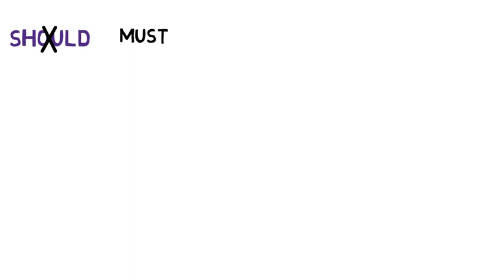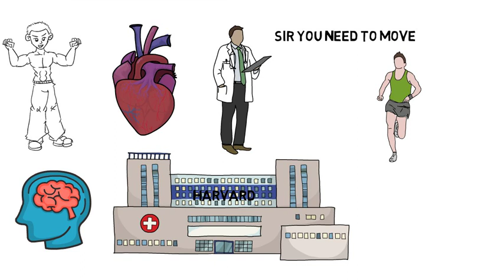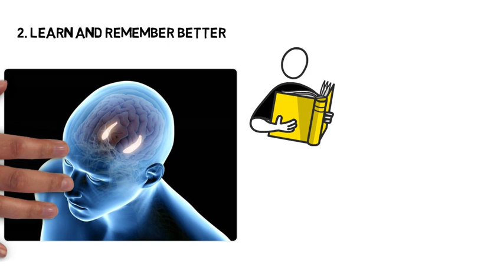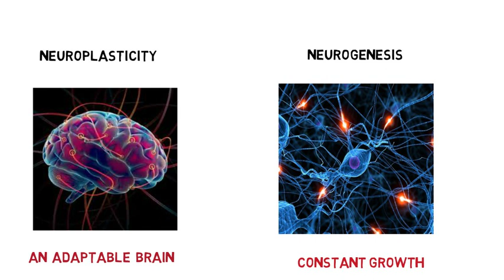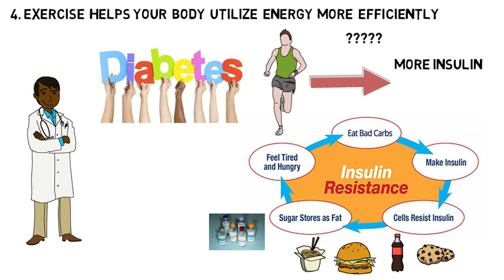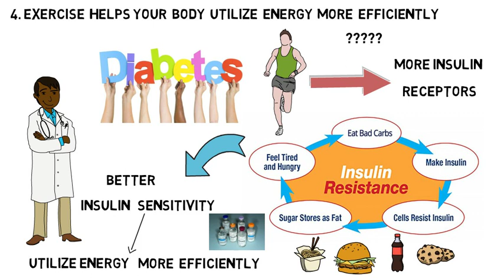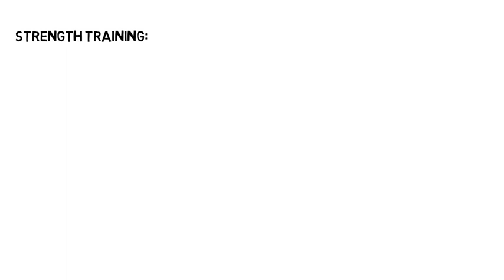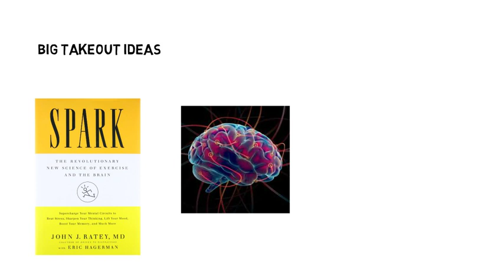What You Don't Know About Exercise - Summary of Spark by John Ratey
Click the link below if you'd like to get a copy of the book:

In today’s video we are taking a slight shift from talking about money and psychology to talk about health and exercise.

Today’s book Is Spark: the revolutionary new science of exercise and the brain, for John Ratey.

Ratey is a professor of psychiatry at Harvard Medical school and in this book, he shows you how exercise should be viewed as a must in our lives.
Our ancestors had to walk 5-10 miles daily just to find some food to eat. The genetic makeup that made them it still makes us because it takes thousands of years for that to change.

In today’s life, we are mostly living a sedentary life and that’s something we should think about again.

The main ideas I got from the book were as follows:
1. Exercise balances neurotransmitters in the brain which makes us feel good and motivated.
2. Exercise improves learning and memory.
3. Exercise reduces anxiety and stress and boost attention and focus
4. Exercise helps your body utilize energy more efficiently.

In this video, I also give you what the author recommends in terms of how much you should exercise weekly and what foods you should focus on in your diet for optimal brain functioning.
Ratey recommends we do cardio/ aerobic exercise 4 times weekly for a minimum of 30 minutes at a heart rate of 60-65% of your maximum heart rate.

If you want to do strength/ resistance exercise he recommends 2 times a week, and make sure you do exercises for at least 3 sets with a 10-15 repetitions.

You can do balance and flexibility exercises such as yoga, martial arts and dancing. He recommends 2 times a week for a minimum of 30 minutes.
Finally, do not forget the mental exercises, as they have big importance on your brain. Things like reading, taking courses, or meditating.

My books recommendations to start your journey with personal development:

The Richest Man in Babylon

The Alchemist

Rich Dad Poor Dad

Think and Grow Rich

The Power of your Subconscious Mind